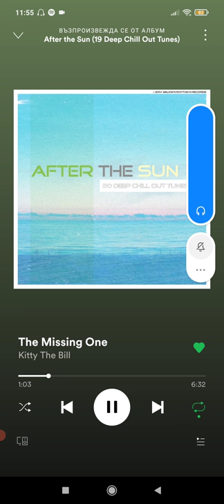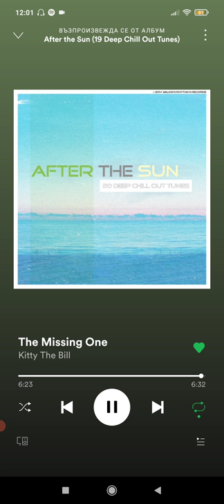"The Missing One" - (Kitti The Bill)